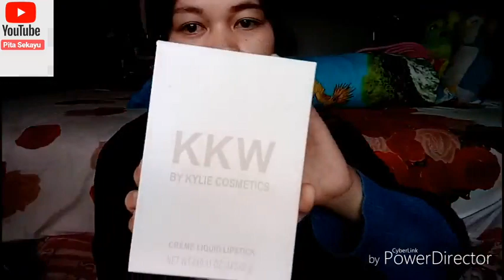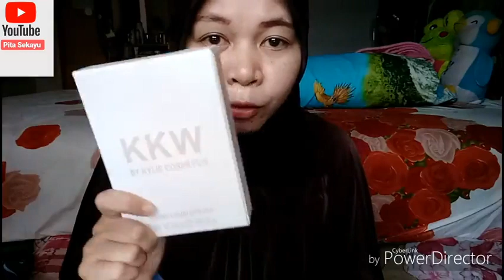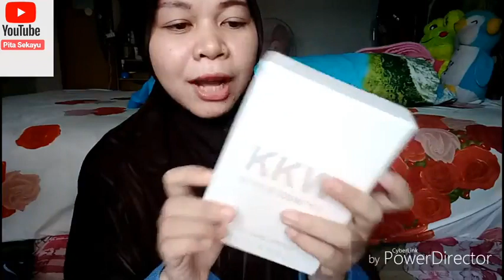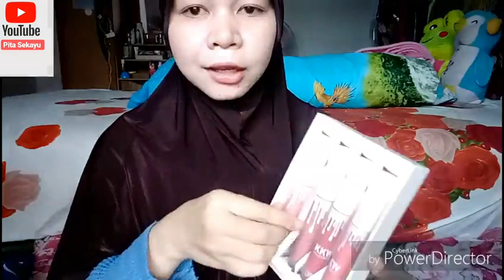UNBOXING LIP CREAM KYLIE COLAB KIM KARDHASIAN.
Kali ini aku cobain paket pemberian Berlianti mandasari tentang lip cream matte kkw dari kylie colab dengan kim kardashian.

Terima kasih, see u next video. Bye-bye!

Jadwal video
Selasa : tutorial make up kecantikan dan kosmetik
Kamis : info/tips yang bermamfaat
Minggu : UNBOXING PAKET 📦 yang fita beli atau dapatkan.